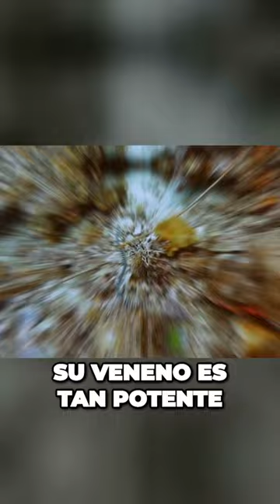🚨Poderoso veneno de la serpiente de Belcher | Enemigo Mortal o Antídoto Salvador?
¡Bienvenidos a mi canal de Youtube! En este emocionante video exploraremos la fascinante serpiente de Belcher. Conocida como una de las serpientes mas venenosas y mortales del mundo. Es un depredador temible y hermoso a la vez. Descubre su hábitat natural, comportamiento y características únicas mientras te sumerges en el mundo de esta increíble especie. Aprende sobre su veneno letal y como se defiende e los depredadores. Prepárate para disfrutar de las imágenes mas asombrosas y de los datos mas interesantes sobre la serpiente de Belcher en este video educativo y cautivador. ¡No te lo pierdas!